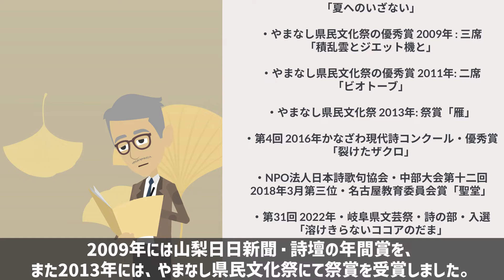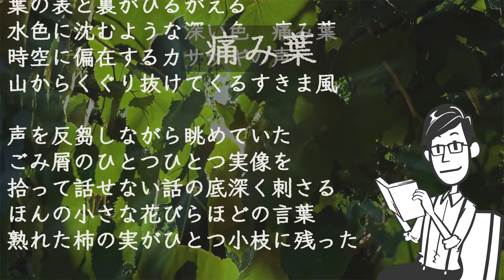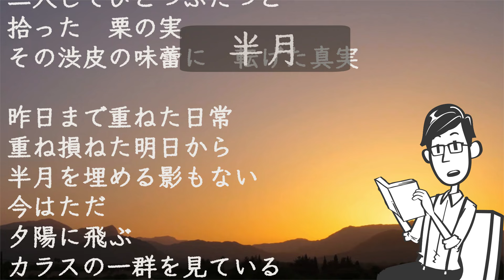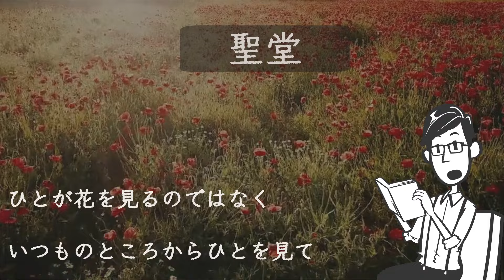【朗読】言葉の世界に浸る。味わい深い傑作の詩集【本要約】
▼聖堂【電子書籍版】
石井宏紀 (著)  ２２世紀アート(出版)

【目次】
00:00 今回のテーマ
00:34 著者・著作紹介
03:22 まとめ